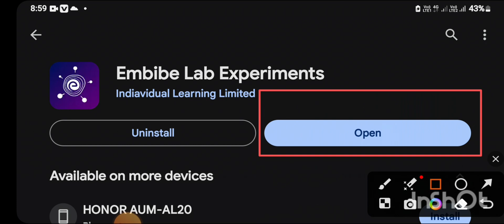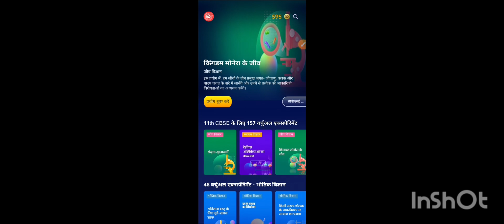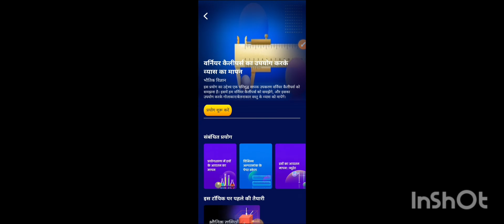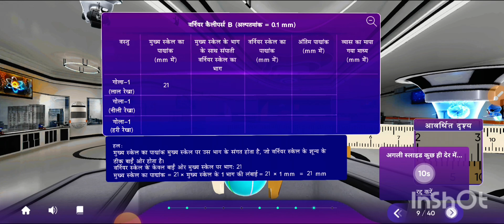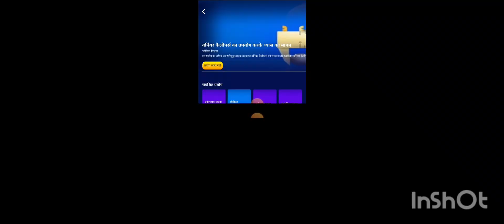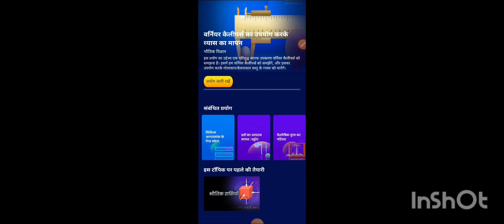BARC SKILL TEST 2024 || ONLINE PRACTICAL PRACTICE कैसे करें वह भी फ्री में barc skill test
NPCIL PLANT OPERATER CRASH COURSE,BARC DAE PLANT OPERATER CRASH COURSE

npcil salary through gatenpcil salary slipnpcil salary after 7th payNpcil salarynpcil recruitment 2022Npcil pay silpnpcil plant operator syllabusNpcil plant operater salaryNpcil maintainer salary structurenpcil technician salary 2022npcil recruitment 2023Npcil technician salarynpcil kakraparnpcil gate cutoffnpcil vacancy 2022npcil through gate 2019npcil result 2019NPCIL BARC PLANT OPERATER CHEMISTRY CRASH COURSE DAY-3||SAFALTA BATCH||barc npcil dae by InShot